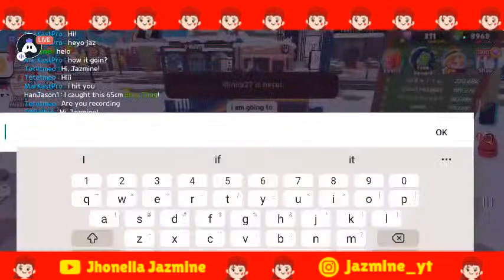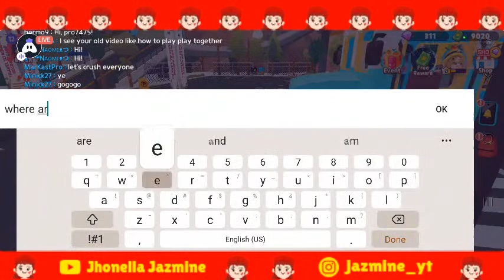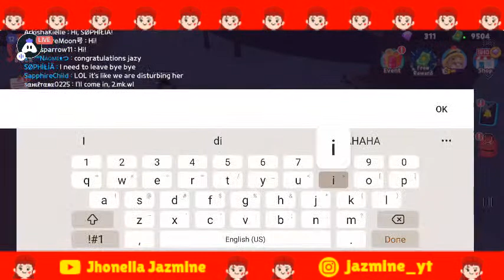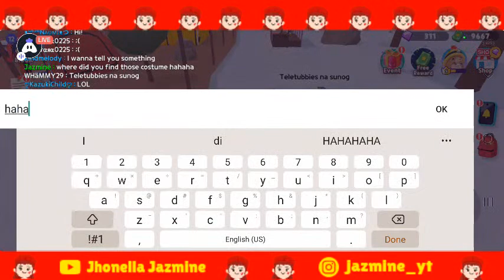[LIVE] CATCHING NEW COSTUME STREAM! - GOLDEN RHINO BEETLE | Play Together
🎮 [LIVE] CATCHING NEW COSTUME STREAM! - GOLDEN RHINO BEETLE | Play Together | Play Together 🎮

HI! COME AND JOIN ME PLAY ❤️
LET US GO CATCH NEW COSTUMES!

Username: Jazmine